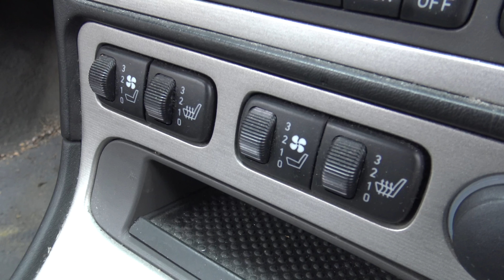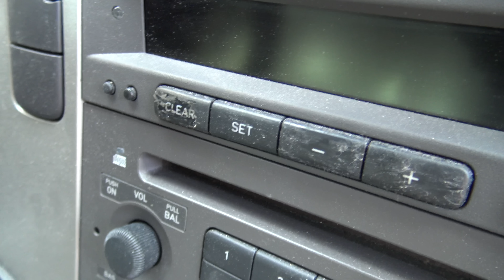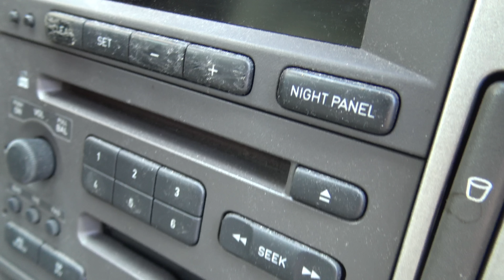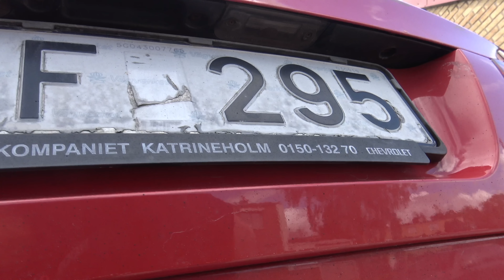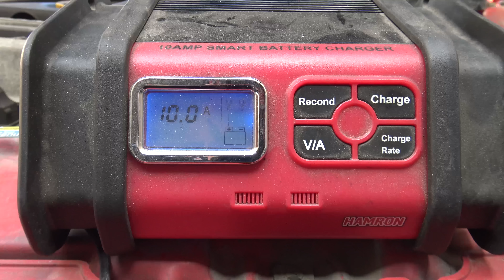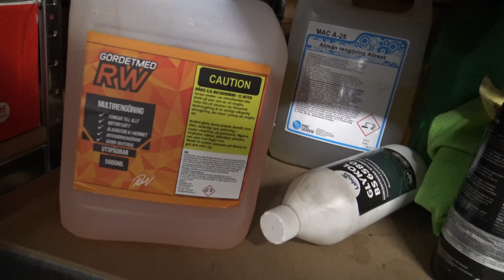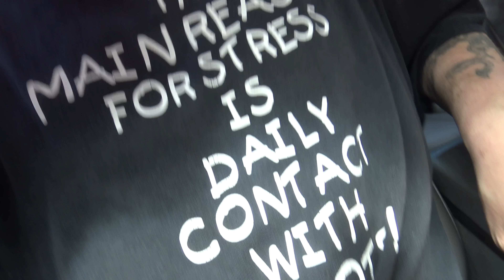Skulle byta gångjärn på Volvo V70 men.....så svängde hjorten förbi!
Hjorten dyker upp med en överraskning.

itt stöd betyder mycket:
Alla pengar går till att utveckla kanalen.